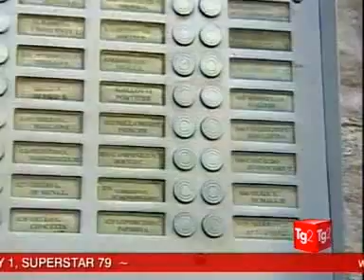II Giornata Nazionale dei Testimoni di Giustizia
Venerdì 18 Novembre - seconda giornata nazionale dei testimoni di giustizia
Auditorium Casalinuovo - Catanzaro
Fondazione Don Francesco Caporale